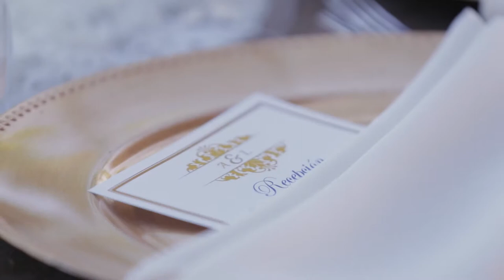Lesley + Alvaro Wedding Highlight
From our initial wedding consultation and the engagement session to their wedding, Lesley & Alvaro have been such a fun couple to work with. Their ceremony was at St. Mary's Catholic church in Delano, Ca and their reception was at a near by private ranch. Lesley & Alvaro share a very deep love for each and at the same time they sure know how to throw a party. Their reception featured some amazing foods & beverages including fresh water melon juice and their entertainment was the best of both worlds with a live band and DJ Gabe from Freestyle Event Services.

Thank you Lesley & Alvaro for giving us the opportunity to capture your wedding day memories.

Photo / Cinema by: InMotionPro - inmotion.pro